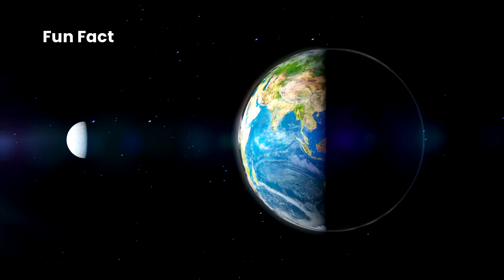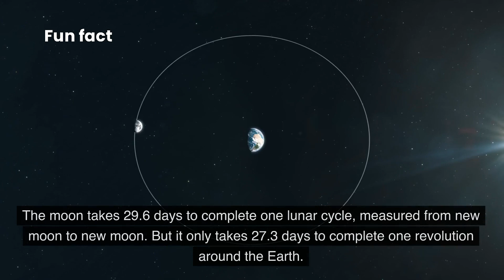International Observe the Moon Night Oct 21, 2023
October 21, 2023 is International Observe the Moon Night. Find out information about the event and the moon including tips on observing the moon.

For information and events in your area visit International Observe the Moon Night